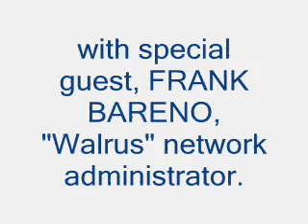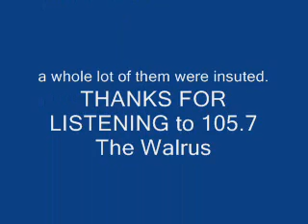Club Walrus Video Friday 4/3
If you missed the Club Walrus winner info for Friday 4/3, or if you have no life-you'll sit through this video.  You can enter the information ANYTIME Friday, Saturday or Sunday.